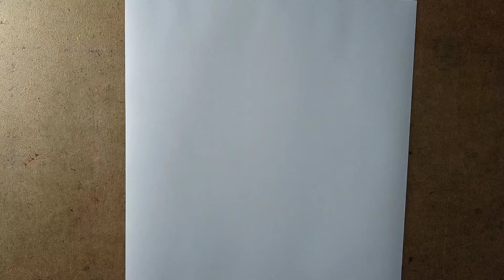How to draw a girl with a hat step by step || Hidden face drawing tutorial for beginners||Gray Scene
How to draw a girl with a hat step by step (very easy) || Drawing of a girl || Hidden face drawing tutorial for beginners || Art video || Gray Scene.